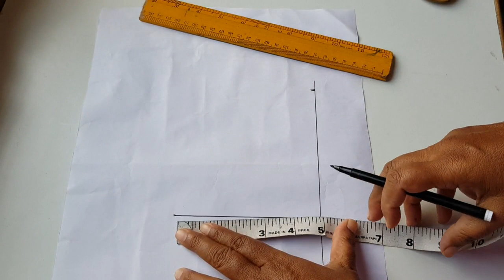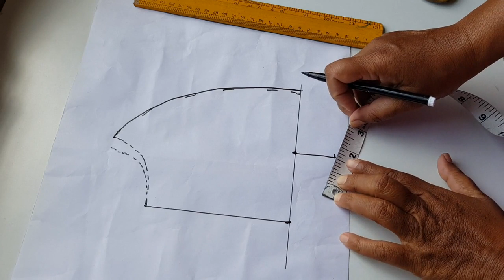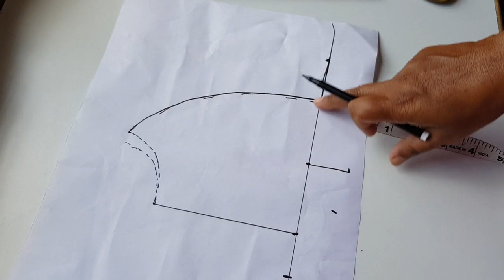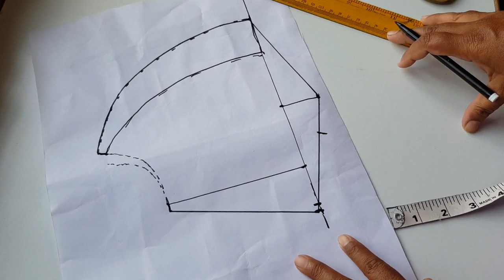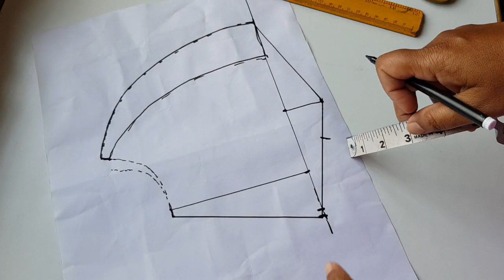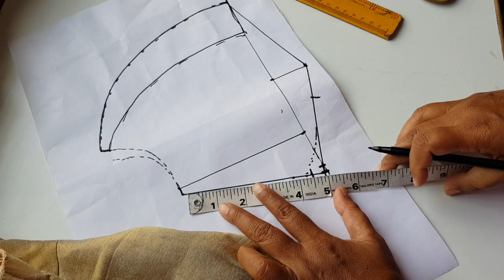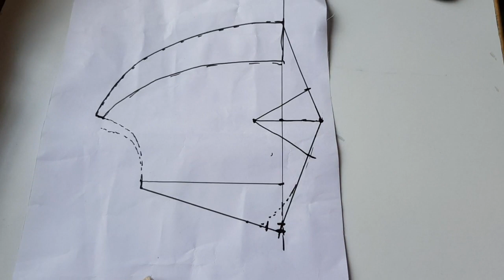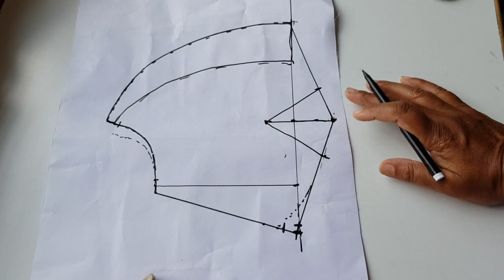कटोरी ब्लाउज में कटोरी की सही कटिंग करने का तरीका क्या होता है और कटिंग कैसे करनी चाहिए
कटोरी ब्लाउज में कटोरी की सही कटिंग करने का तरीका क्या होता है और कटिंग कैसे करनी चाहिएSewing Tutorials As I master a new technique blouse cutting step by step  learn a new sewing skill, I like blouse cutting and my blouse cutting method and want share blouse cutting video with you, and keep a record here so I can remind blouse cutting tutorial  again later on!  I also love to record sewing videos, so do check out the video tutorials page as well. Here are all of my sewing tutorials organised into one place.  I hope you find what you are looking for.Learn all of the sewing basics like how to gather fabric and how to thread a sewing machine. This collection of sewing for beginners tutorial is all you need to start learning to sew.This is a basic tutorial on how to sew.